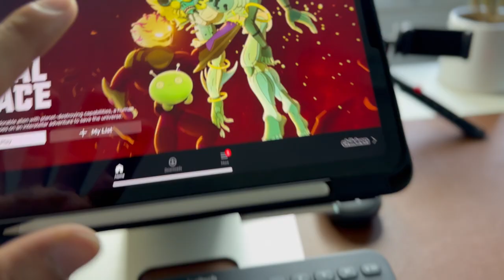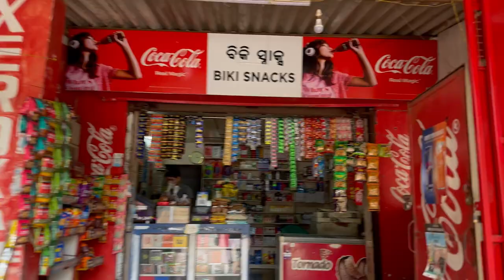Does 15% body FAT show your ABS? Active rest day workout| क्या हर दिन Workout कर सकते हो।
Here i have described how being in 15 percent body fat still give you a decent good looking physique.
Also i have explained about active rest day workout and can you workout daily?